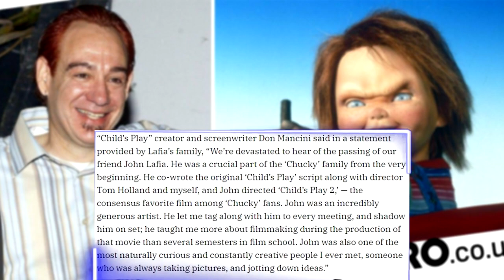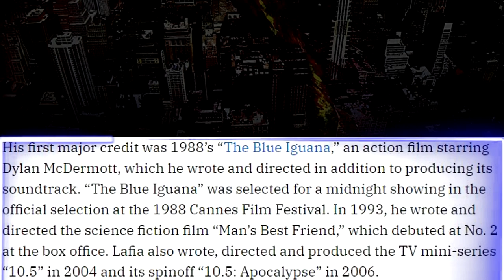Child’s Play 2 director John Lafia Dies at 63 (rip legend)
we lost someone very important on April 29, 2020, co writer on child's play & co-writer/ director for child's play 2 passed away & it's taken a blow to the chucky & horror community, he was one of the main reasons chucky name ha's lived on, he's the reason chucky ha's the name chucky!, his catch phrases, the list goes on. rip to the legend that is john lafia, your name will live on forever.
That Damn Dude Guy 4563
🔥epic games: ItsDAMNDUDE_YT
🔥Playstation - xXSniperBeast123
🔥Xbox - DamnDudeSupreme